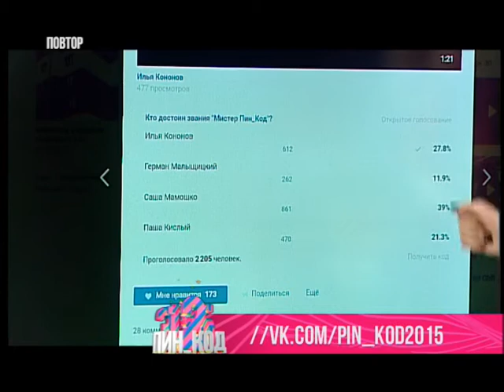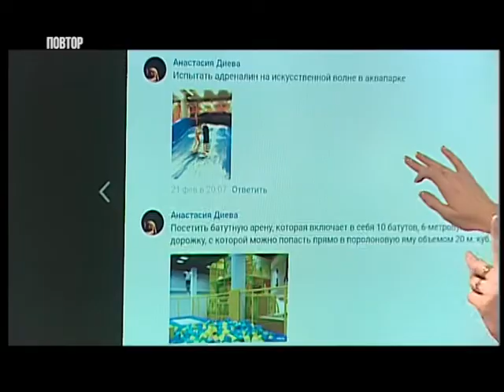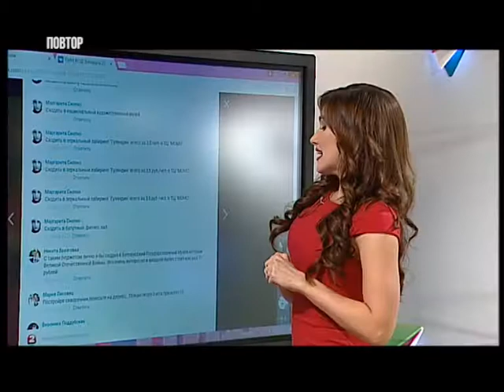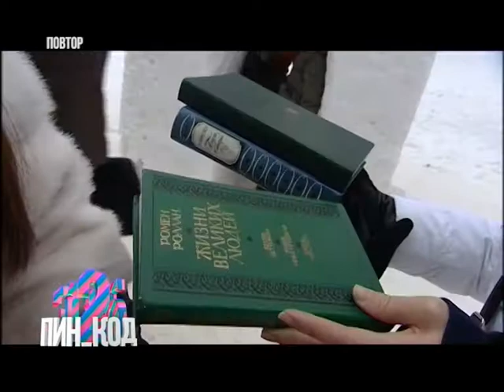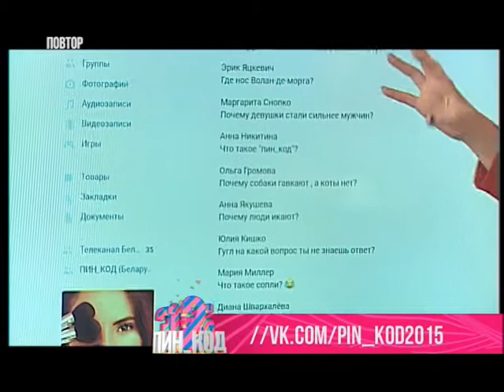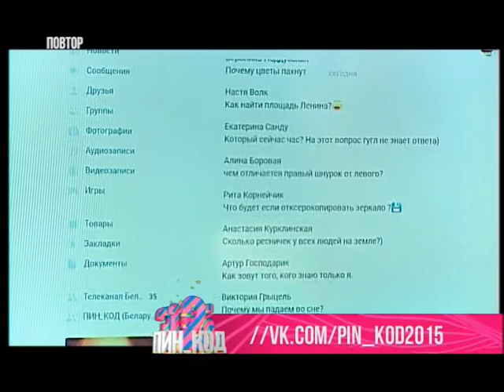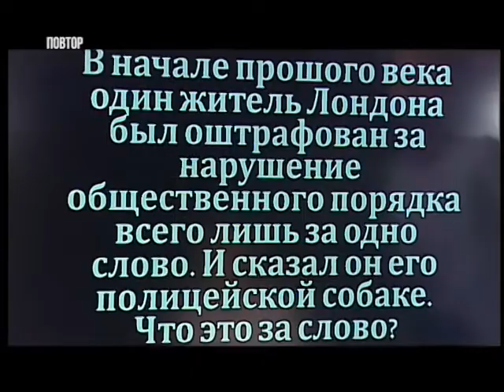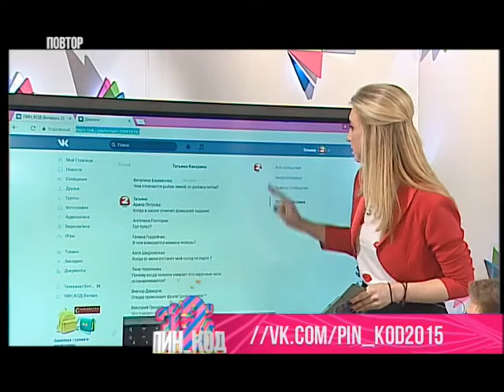ПИН_КОД. 28.02.2017. Мистер ПИН_КОД. Благотворительность. Никита Ходас. Мозгобойня.